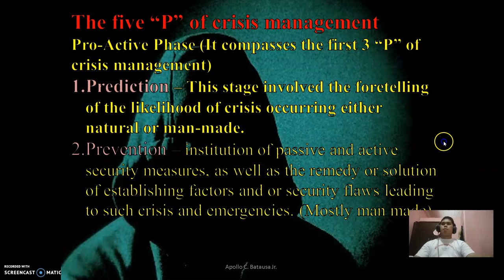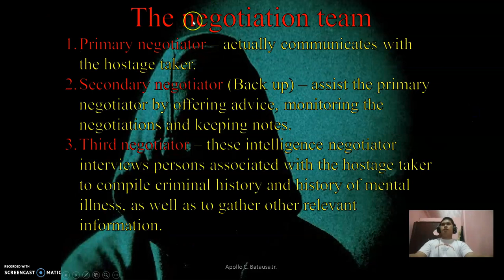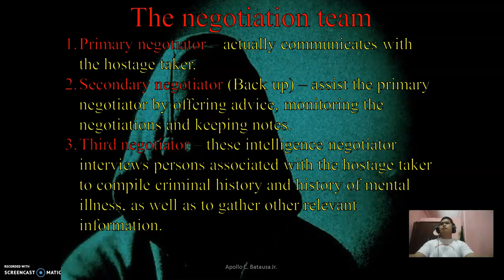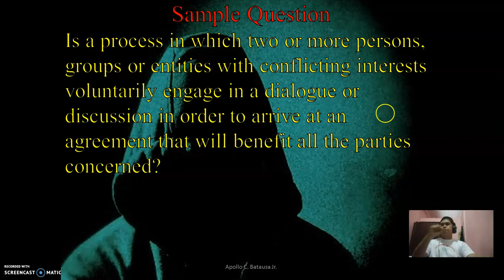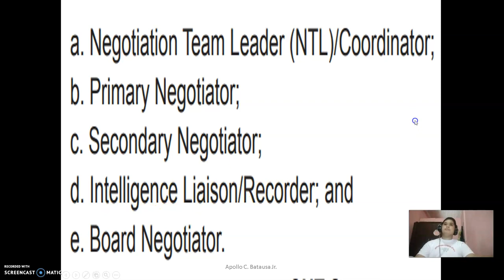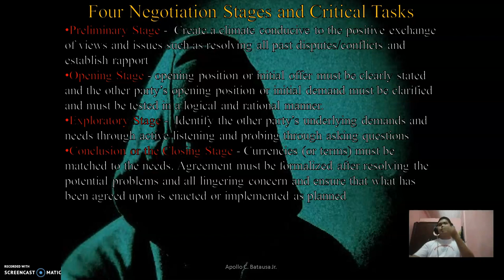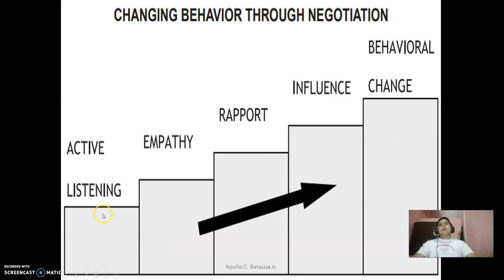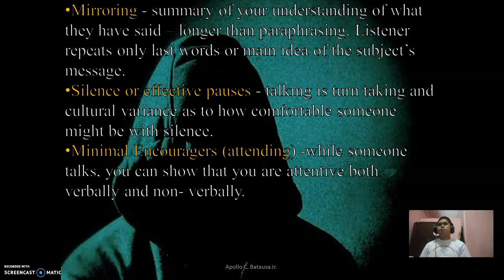Human Behavior Part 5